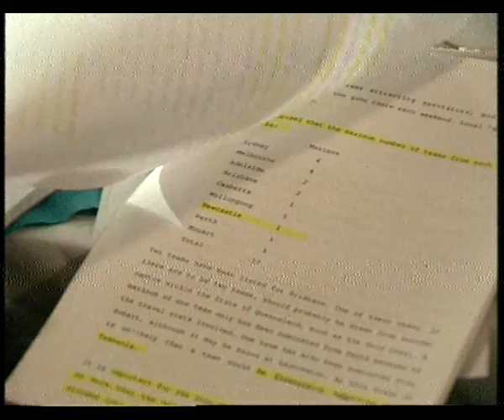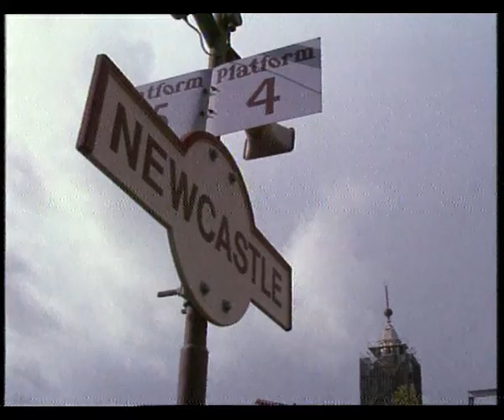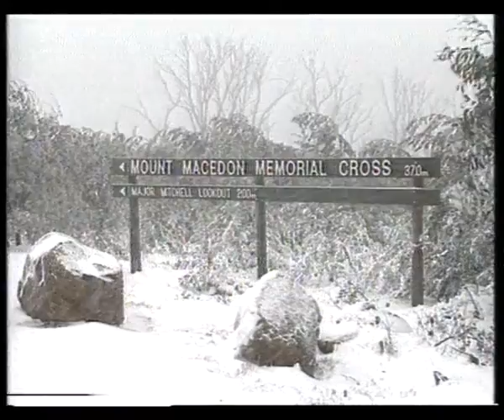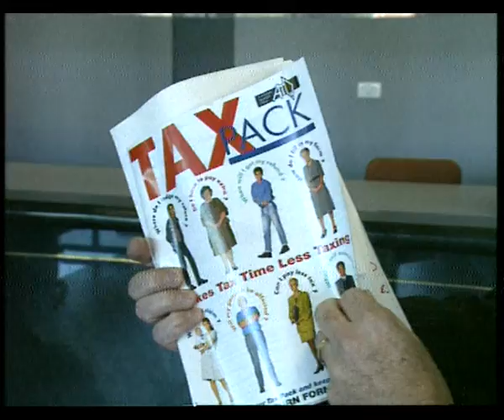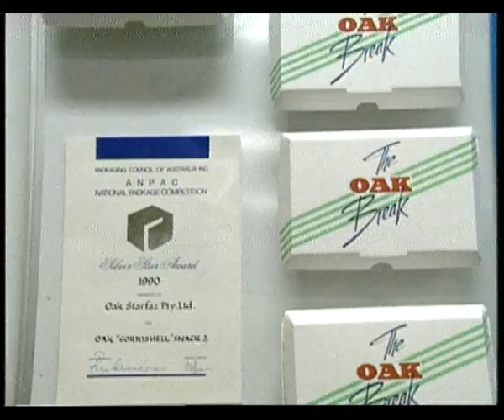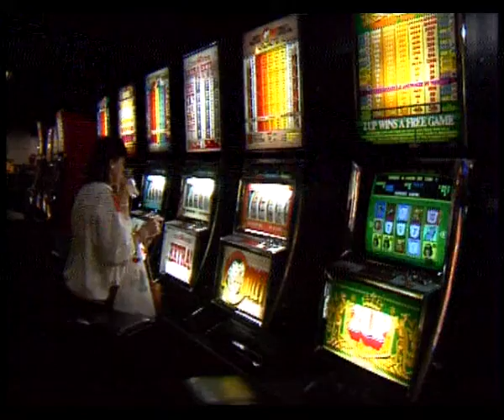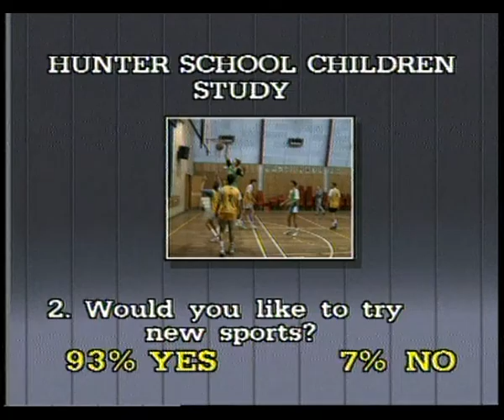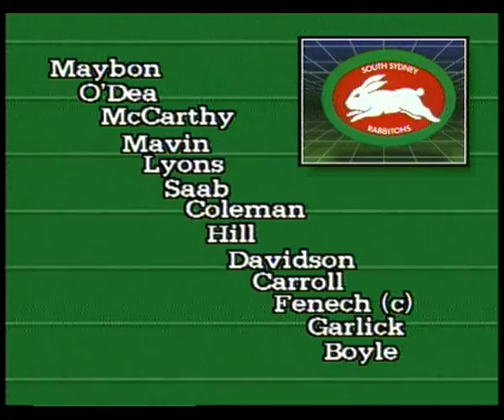9B 19 News item NBN Television August 1990